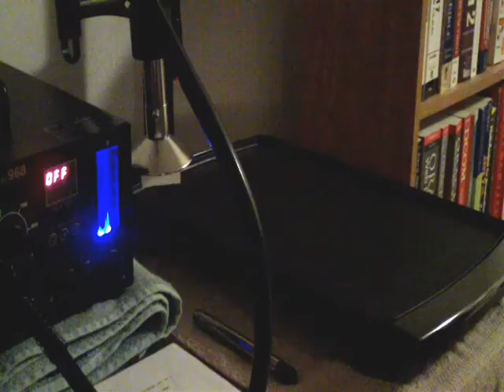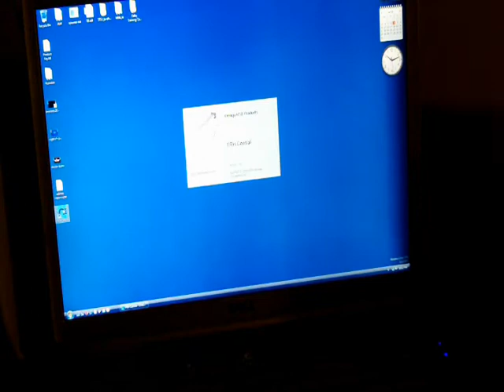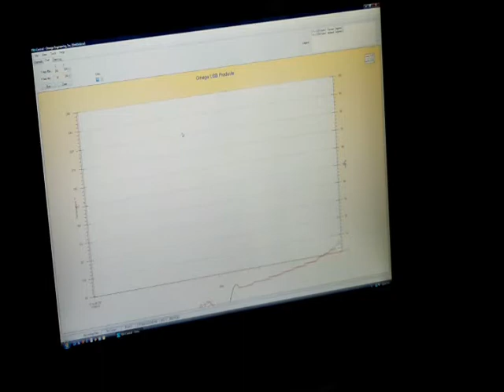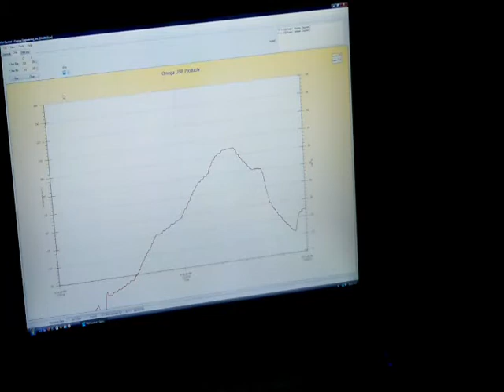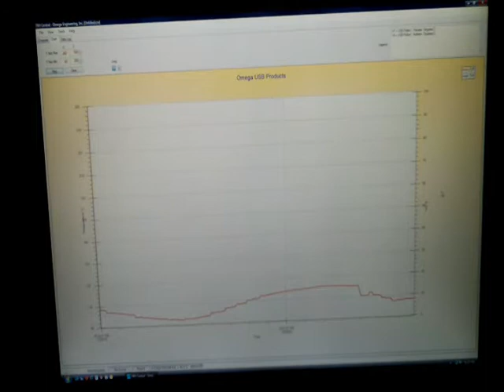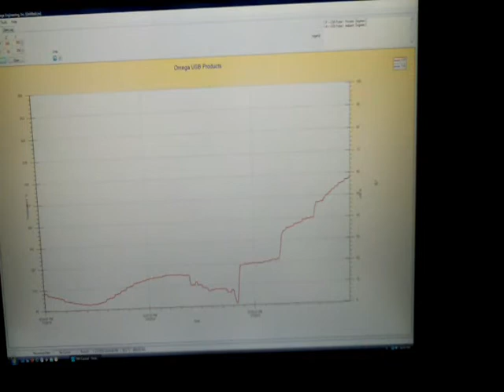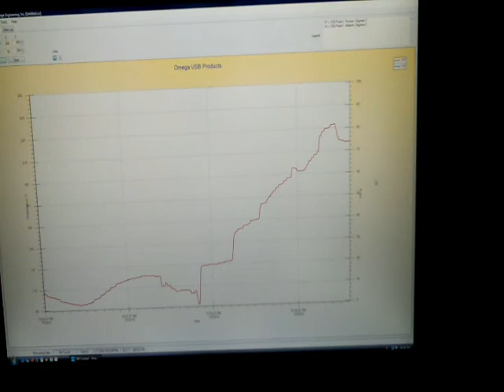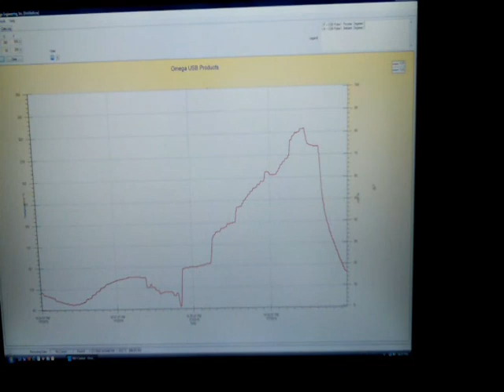Real-time reflow monitoring of the XBox 360 GPU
This is a reflow of the XBox 360 GPU with real time process monitoring and data capture. This information is captured to create a more accurate reflow profile. Here is what happens to your XBox 360 when we receive it for repair Why risk your Xbox 360 when for the price of a guide or repair kit we can fix it for you.